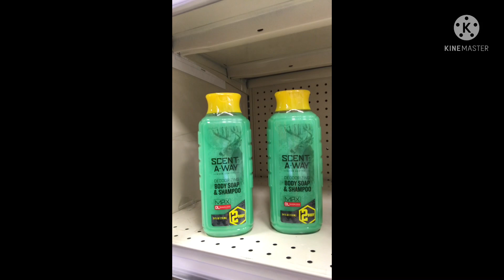(New) RainbowVlogs #4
Thanks!

-PRD